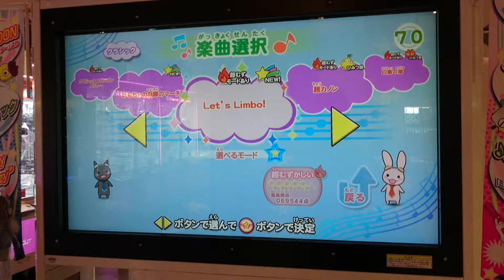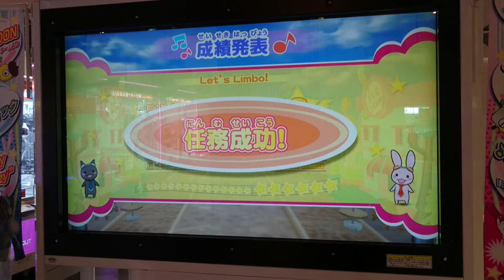Let's Limbo!(超むずかしい/フルコンボ)【ミュージックガンガン！超増加版】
★10
273コンボ
圧倒的密度

撮影店舗
セガ プライムツリー赤池

アクセス
鶴舞線赤池駅徒歩数分